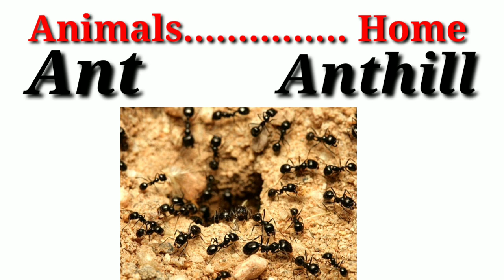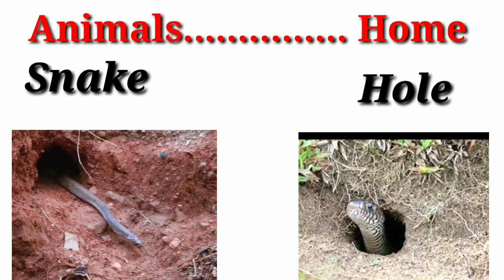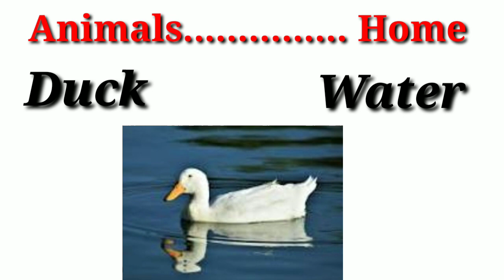Animals And Their Home Name || Home Name Of Animals || Animals Home Name In English|| Animals House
Animals And Their Home Name || Home Name Of Animals || Animals Home Name In English |Animals Home Name || Animals house name.

About this video Animals And Their Home Name, Home Name Of Animals, Animals Home Name in English, Animals Home Name.
In this video tutorial you know about general knowledge questions answers animals And Their Home name, home name of animals, animals home name in English, animals home name.